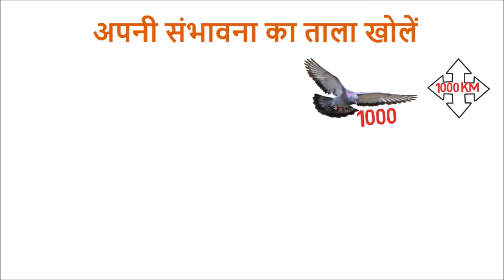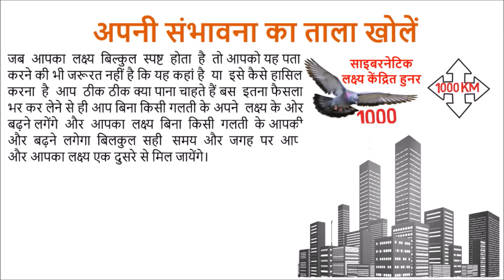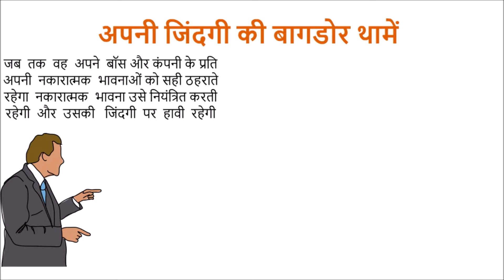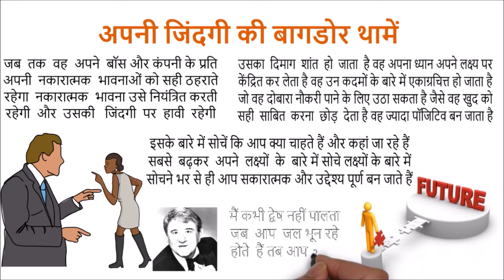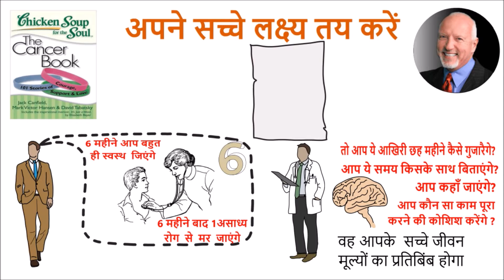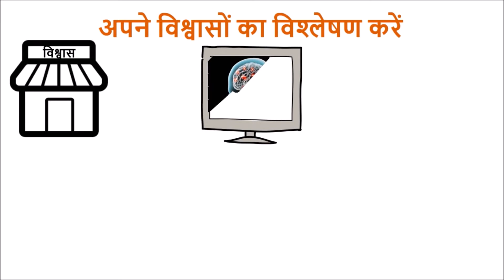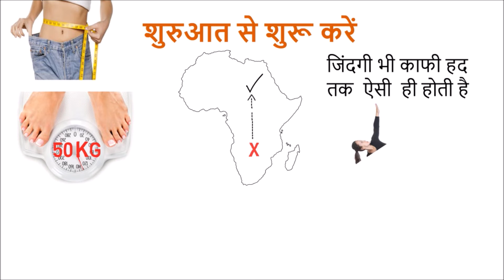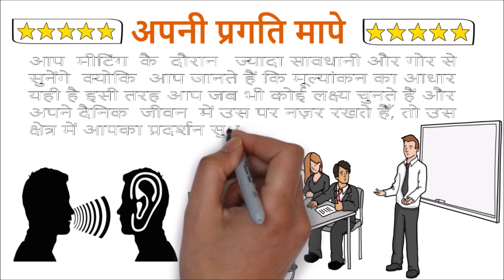उम्मीद से पहले पाए हर मनचाही चीज | Goal Book Summary in Hindi by Brian Tracy | Lakshya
Welcome to our transformative video, "उम्मीद से पहले पाए हर मनचाही चीज | Goal Book Summary in Hindi by Brian Tracy | Lakshya." In this video, we present you with a comprehensive summary of the book "Goal" by Brian Tracy, guiding you on the path to achieving your desired aspirations and dreams.

Join us as we delve into the key teachings and principles shared in this powerful book, designed to help you unlock your true potential, take charge of your life, and create a compelling future for yourself. Through practical insights and actionable steps, Brian Tracy offers valuable advice on setting clear goals, defining your core values, and developing a focused mindset to propel yourself towards success.

In this video, we will cover the following chapters from the book "Goal":

Chapter 1: Unlock your potential: Discover the limitless possibilities within you and unleash your true capabilities.

Chapter 2: Take Charge: Take control of your life, make conscious decisions, and accept responsibility for your actions.

Chapter 3: Create your future: Design a compelling vision for your future and align your actions to achieve it.

Chapter 4: Clarify your values: Define your core values and ensure that your goals align with your beliefs and principles.

Chapter 5: Set your true goals: Learn the art of setting meaningful and achievable goals that inspire and motivate you.

Chapter 6: Determine your major definite purpose: Identify your primary objective and direct your efforts towards its realization.

Chapter 7: Analyze your beliefs: Evaluate your beliefs and eliminate self-limiting thoughts that hinder your progress.

Chapter 8: Start from the beginning: Begin your journey towards your goals by taking the first step and maintaining consistent progress.

Chapter 9: Measure your progress: Monitor your progress, make necessary adjustments, and stay committed to achieving your goals.

Chapter 10: Remove roadblocks: Overcome obstacles and challenges along your path by developing resilience and finding creative solutions.

Through this video, we aim to provide you with a concise yet impactful summary of the book "Goal." By incorporating the teachings shared by Brian Tracy, you can develop a clear roadmap for success, make progress towards your goals, and create a life of fulfillment and achievement.

Join us on this transformative journey as we explore the insights from "Goal" by Brian Tracy, inspiring you to make proactive choices, prioritize your aspirations, and work towards manifesting your dreams.

Timestamp:
0:00 Introduction
0:24 Unlock your potential (अपनी संभावना का ताला खोलें)
1:50 Take Charge, (अपनी जिंदगी की बागडोर थामें)
3:05 Build your future, (अपने भविष्य का निर्माण करें)
4:14 अपने जीवन मूल्यों को स्पष्ट करें
4:56 अपने सच्चे लक्ष्य तय करें (True Goal)
6:23 Set your main purpose of life, (अपना प्रमुख निश्चित उद्देश्य तय करें)
7:07 अपने विश्वासों का विश्लेषण करें (Annalise you believe)
7:44  Start from beginning, (शुरुआत से शुरू करें)
8:36 Measure you progress, (अपनी प्रगति मापे)
9:12 राह की बाधाओं को हटा दें,  (Remove obstacles of your way)

Your Query:
1. lakshya kaise banaye in hindi
2. goal kaise banaye
3. lakshya nirdharan
4. lakshya prapti kaise kare
4. How to set goals
5. Goal setting hindi
6. Apna goal kaise achieve kare
7. Goals kaise achieve kare
8. 9. How to achieve goals
9. How to set and achieve any goal in hindi
10. Smart goal setting
11. Goal setting tips
12. Goal complete summary in hindi
13. लक्ष्य कैसे बनाये
14. Lakshya banane ka tarika in hindi
15 Lakshya kaise set kare
16. How to know your goal
17. How to discover your goal in hindi

Discover a treasure trove of knowledge and inspiration on the स्टोरीशाला (Storyshala) channel. 🌟Here, you can find captivating Hindi videos on book summaries, अनमोल वचन (Anmol Vachan), insightful wisdom, educational content, motivational stories, spiritual knowledge, and teachings from the Bhagavad Gita and Vidur Neeti. 📖💡Immerse yourself in the world of self-improvement, personal growth, and self-help with our Hindi summaries of books on personality development, motivating thoughts, inspiring quotes, biographies of business tycoons and great personalities, and the essence of self-help literature. 🌱💪
हिन्दी बुक लिस्ट – Top 100 Hindi books to read before you die
Lakshya (Goals) (Hindi)
Goals:How to Get Everything You Want Faster Than You Ever Thought Possible (English)